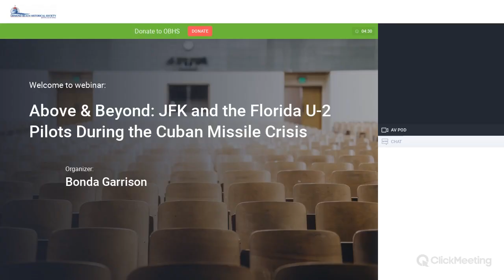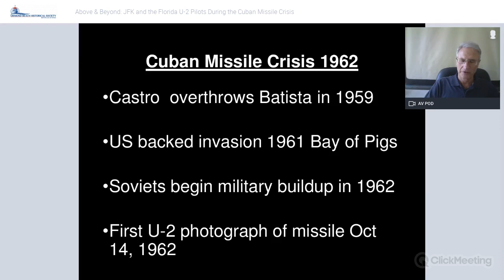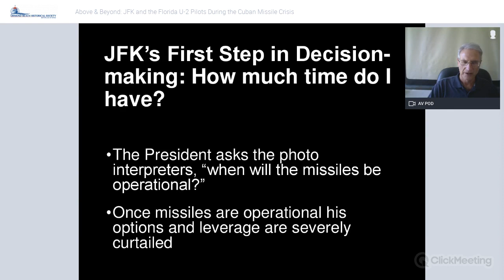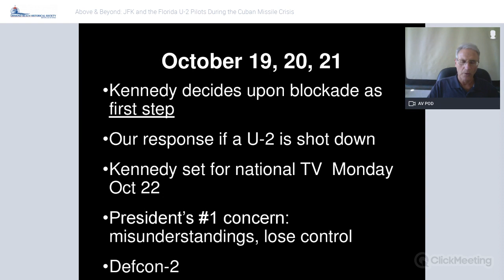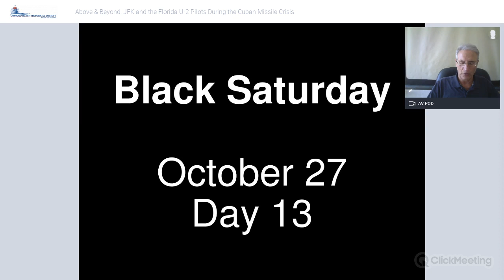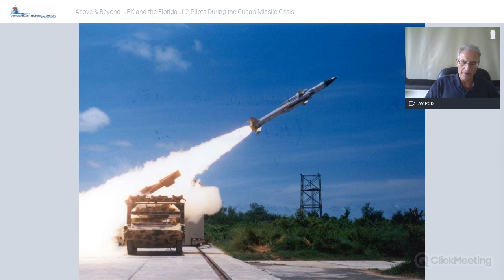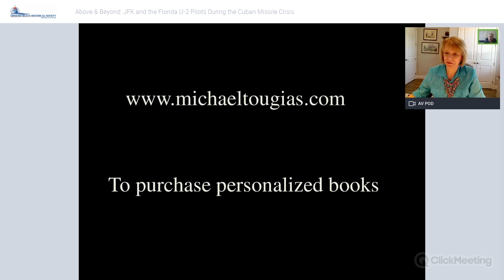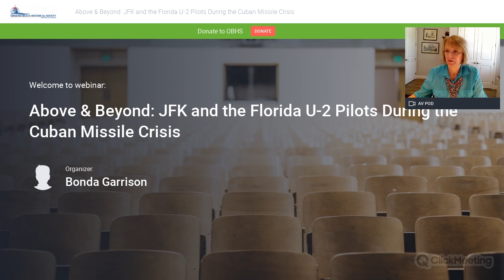Above &amp; Beyond: JFK and the Florida U-2 Pilots During the Cuban Missile Crisis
Ormond Beach Historical Society and Florida Humanities presents NY Times bestselling author, Michael J. Tougias recounting the little-known story of U-2 pilots who flew from Orlando to Cuba to secure photographic proof the Soviets were installing nuclear missiles, sparking an international crisis that brought the U.S. and Soviet Union to the brink of war. One pilot was fatally shot down, an incident covered up and later revealed by U-2 pilot Jerry McIlmoyle of Venice, Florida. Check our website to register for future programs